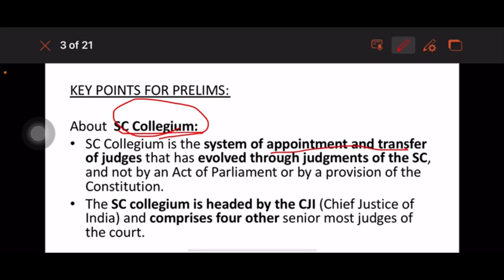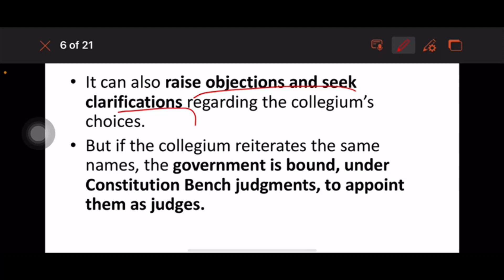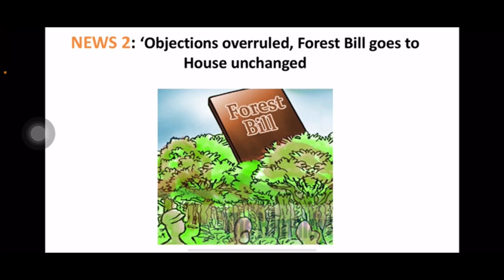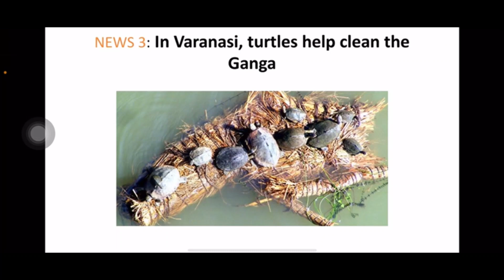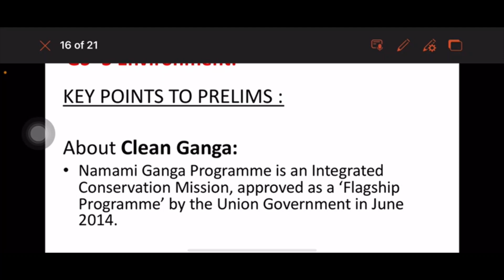10 July 2023 | Daily Current Affairs Analysis by Vasuki Vinothini S | Kurukshetra IAS Academy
Objections overruled, Forest Bill goes to House unchanged, LVM-3: the other ISRO rocket, Report highlights impact of pandemic on education, How to choose the right fund to boost returns, Global tropical primary forest cover continued to decline unabated in 2022

Ap-876 Sai Krishna Tower, 2nd street, H block, 12th Main road, Anna Nagar, Chennai-600 040.